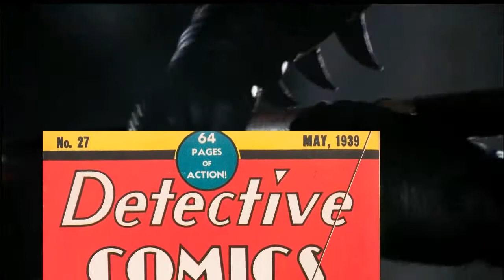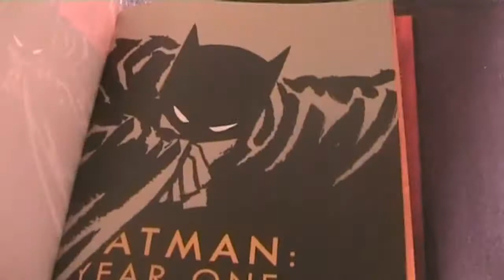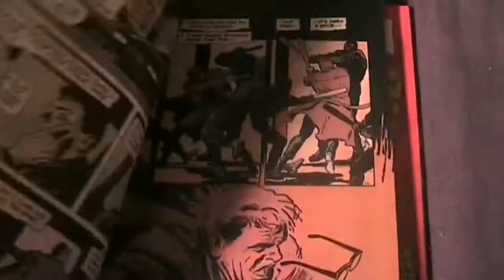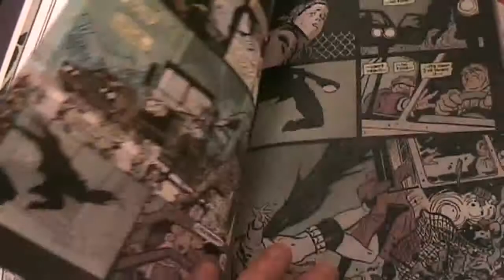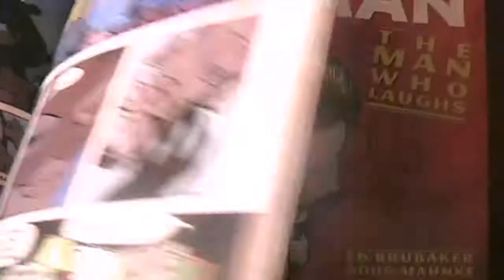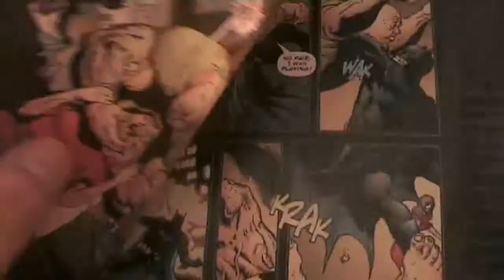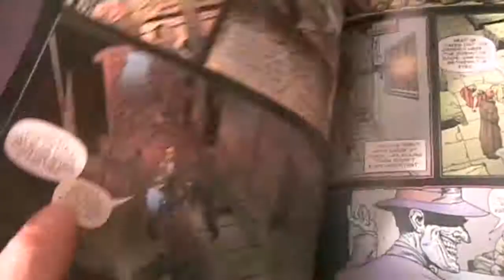Batman The Movie (C64) +Filmreview | Kraut & Rüben & Videospiele #24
Da auch mittlerweile der letzte Teil von Nolans Batmantrilogie in den Kinos lief, habe ich dies zum Anlass genommen mich nochmal mit dem 1989 erschienendem Batman von Tim Burton auseinander zu setzen.
Neben einer kuren Filmbesprechung, des mittlerweile über 20 Jahre alten Burton-Batman, habe ich mir noch die C64-Version näher angesehen und durchgespielt. Aber neben dem Batmanfilm- und dessen Versoftung, gibt es noch eine kurze Einführung in die Comics.

Die Musik zu der Comicbesprechung stammt vom MG-Rizelli.